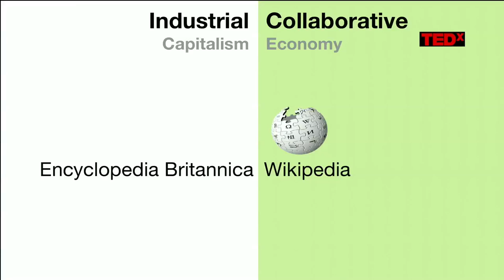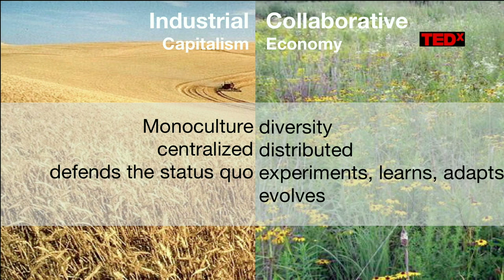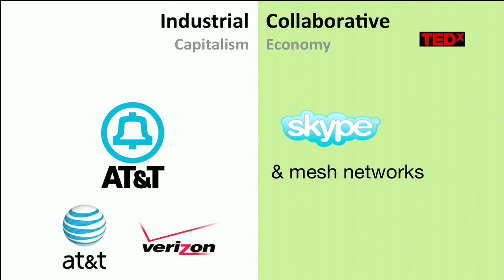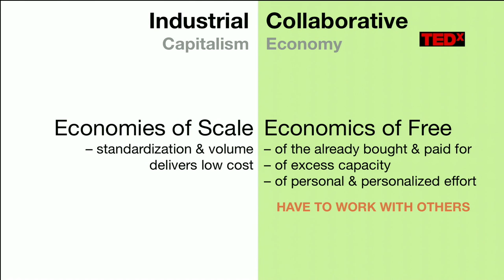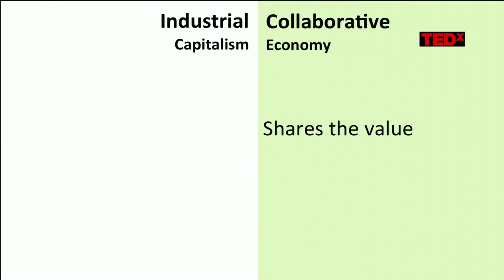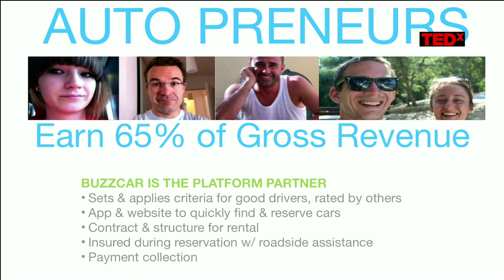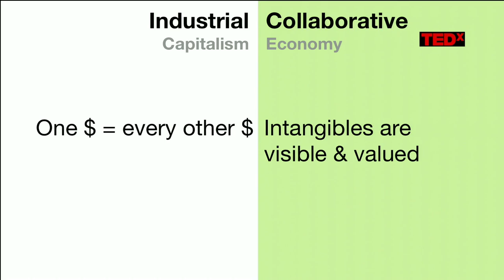The Collaborative Economy: Robin Chase at TEDxHarlem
Robin Chase, the founder of Zip Car and Goloco brings to the TEDxHarlem audience, a discussion on the future of collaboration.